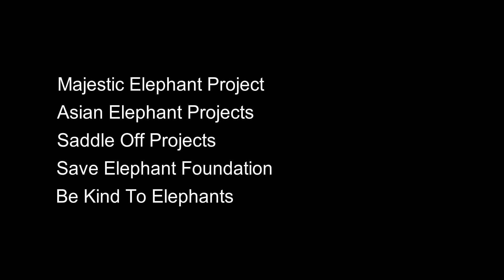Majestic Elephant Project On August 11, 2020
Majestic Elephant Project would like to thank Save Elephant Foundation and everyone around the world helping to support our elephants and buy food for them during these challenging times. We are doing our best to care for the elephants at our project and would like to express our appreciation for your kind support. Thanks to your generosity we are able to buy food for our elephants including bananas, grass, cornstalks and all parts of the banana tree which the elephants love to eat very much, as well as provide funds for our mahouts. We are very grateful for your continued support of our elephants. Stay safe.